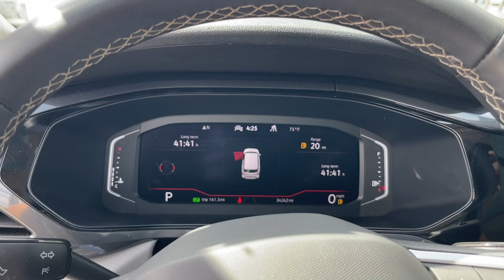2023 Volkswagen Taos 1.5T SEL Matteson, Lansing, Oak Lawn, Northwest Indiana, Chicago IL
Pre-Owned 2023 Volkswagen Taos 1.5T SEL available at South Chicago Dodge located in 7340 S Western Ave, Chicago, IL, 60636.

Can you see yourself in the  2023  Volkswagen Taos.  Here's a good-looking Taos that offers practical versatility, a surprisingly spacious cabin, ample cargo space, impressive fuel-efficiency, and desirable passenger amenities all wrapped in crisp, modern style.
, Navigation System, Keyless Entry, Moonroof, Heated Mirrors, Satellite Radio, Back-Up Camera, Cooled Front Seat(s), Aluminum Wheels, Steering Wheel Audio Controls. Make your daily drive a joy in this well-equipped Taos. Come in for a test drive. Our team will make it the best part of your day.